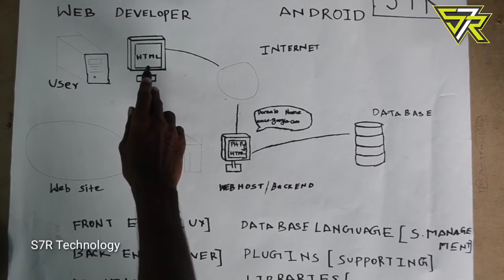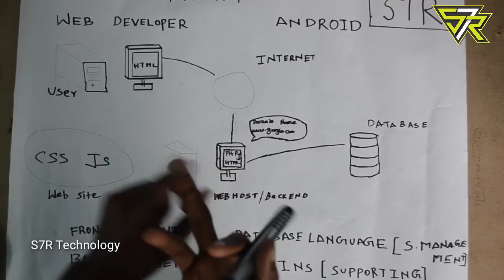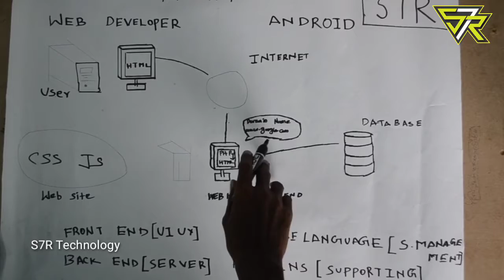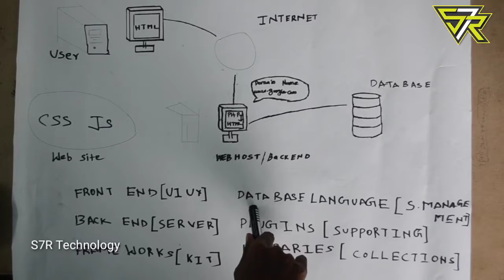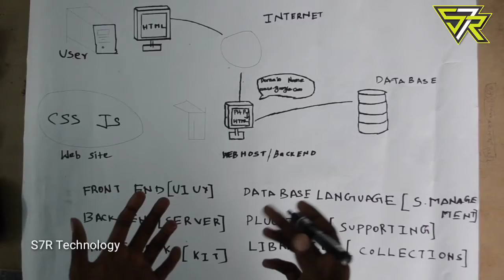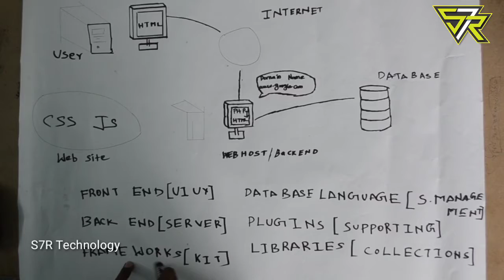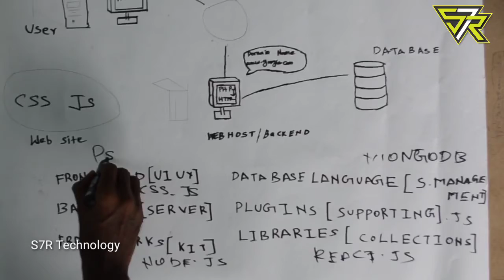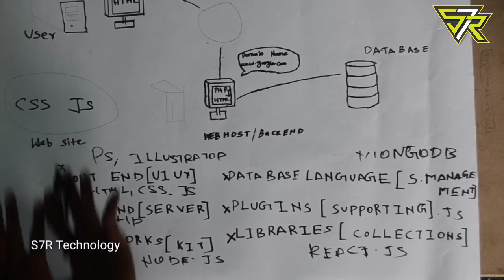WebApplication Roadmap || S7R Technology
S7R Technology
Training and Development Center

Hardware Courses :
Mobile phone Services  Technician Course
Laptop Services Technician Course
Desktop Services Technician Course

Software Courses  :
Website Development Course
Webapplication Development Course
Mobile Application Development Course

Mechanical Designing Courses :
AutoCAD
Solidwork
Creo
Ansys ( APDL & Workbench )

Civil Designing Courses :
AutoCAD
Revit